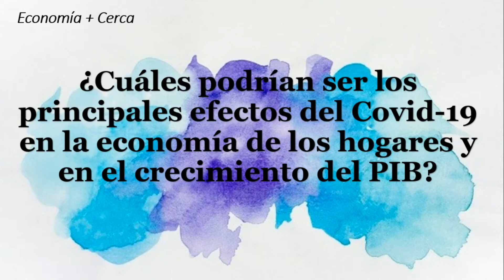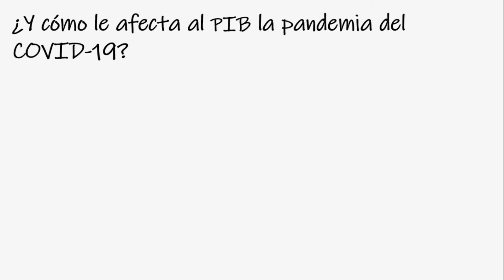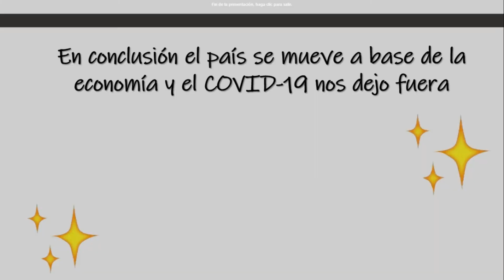MENCIÓN HONROSA COLEGIO ACADEMIA TARAPACÁ IQUIQUE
Categoría I y II Medio.